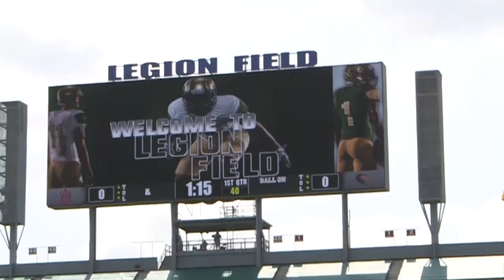2017 UAB Football: 6-0 at Home